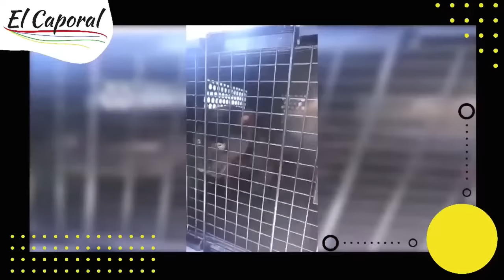LE CAYÓ EL EJÉRCITO A La Maña Por Sorpresa En Altar, Oquitoa y Tanhuato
Para obtener más información sobre ejército en altar oquinoa tanhuato zoológico felinos noticias, consulte

El vídeo presenta ejército en altar oquinoa tanhuato zoológico felinos noticias información valiosa pero también intenta cubrir el siguiente tema:
-ejercito en altar sonora noticias
-ejercito en oquitoa sonora noticias
-ejercito en tanhuato michoacan noticias

Youtube es el mejor sitio web al que acudir cuando se buscan vídeos sobre ejército en altar oquinoa tanhuato zoológico felinos noticias.
 ejército en altar oquinoa tanhuato zoológico felinos noticias es claramente algo que te interesa a ti y a mucha gente, así que hice este vídeo.
Siga nuestros vídeos sobre ejército en altar oquinoa tanhuato zoológico felinos noticias, así como otros temas similares en

Si estaba buscando más información sobre ejercito en altar sonora noticias o ejercito en oquitoa sonora noticias, ¿le ayudó este video?
 Posiblemente desee comentar a continuación y dejarme saber en qué más puedo ayudarlo o información sobre ejército en altar oquinoa tanhuato zoológico felinos noticias.